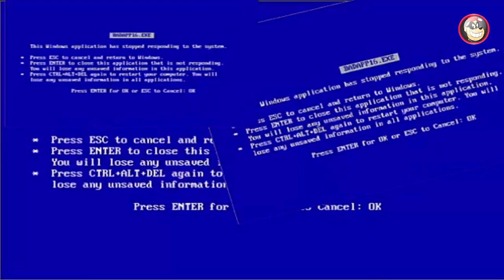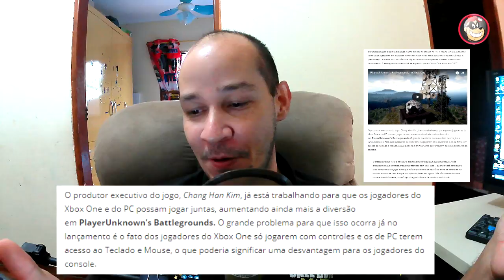PLAYERUNKNOWN’S BATTLEGROUNDS PODE GANHAR CROSS-PLAY ENTRE PC E XBOX ONE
CAIXA POSTAL DO TIO METRALHA:
NOME: TIO METRALHA
CAIXA POSTAL: 4036
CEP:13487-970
LIMEIRA SP

bandicoot-ps4-pre-venda-_JM

📲 Maiores informações inbox ou 📞 (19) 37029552

ID PSN Tag: MetralhaGamerx

Meu Skype
SKYPE:paulo_henrique30